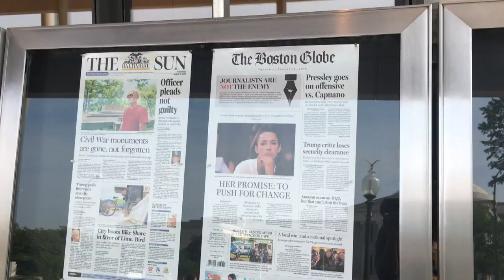صحف أميركية ترد على ترامب مدافعة عن حرية الإعلام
ردت صحف أميركية كبيرة وصغيرة الخميس على هجمات الرئيس دونالد ترامب المتواصلة على وسائل الإعلام، مطلقة حملة منسقة من المقالات الافتتاحية التي شددت على أهمية حرية الصحافة.تقرير بالصوت الطبيعي